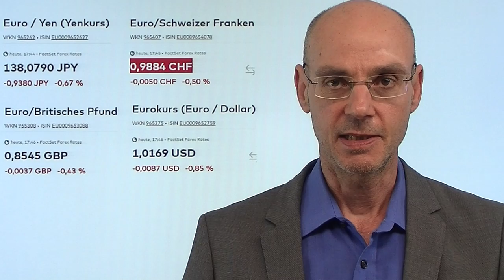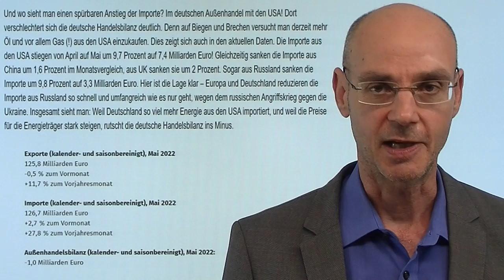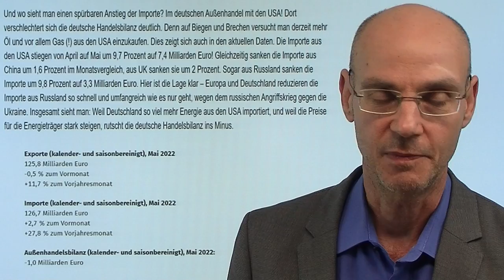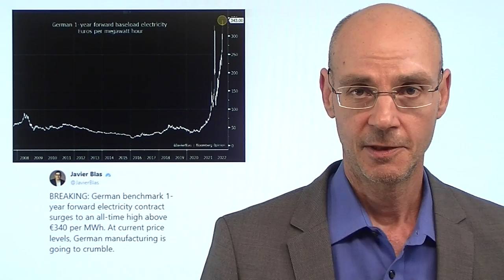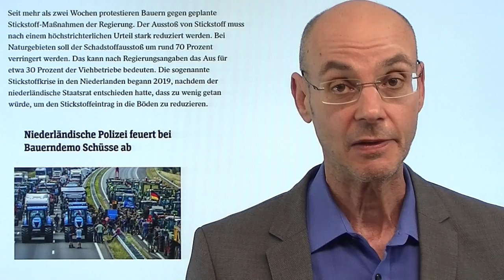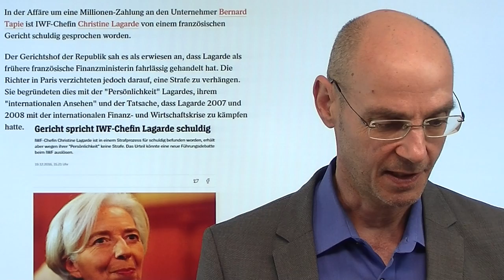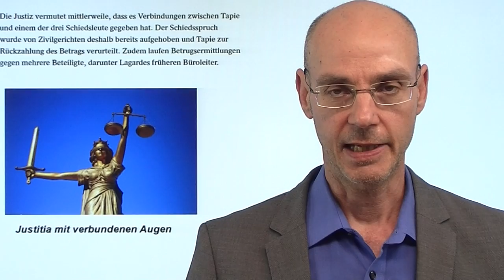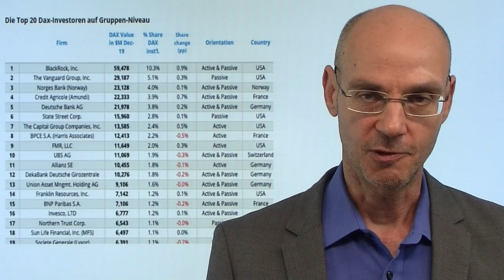Euro crasht weil Deutschlands Geschäftsmodell scheitert! Marktgeflüster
Hinweise aus Video:
1. Gold: Starker US-Dollar lässt den Goldpreis abstürzen – Weiter abwärts?

2. Experten über Reform von Karl Lauterbach – „Großer Schaden und kein Nutzen“

Der gestern plötzlich einsetzende Crash des Euro setzt sich heute fort - und die Wahrscheinlichkeit ist groß, dass der tiefe Fall des Euro passiert, weil (vor allem amerikanische) Investoren nun realisieren, dass durch Putins Krieg das Geschäftsmodell Deutschlands scheitert: also billige Energie aus Russland zu importieren und dann viele Waren ins Ausland zu exportieren. Auffällig: der Abverkauf des Euro begann gestern um 9Uhr mit Öffnung der Börsen, nachdem bereits am Vortag die deutsche Handelsbilanz erstmals seit dem Jahr 1991 negativ war. Sieht man sich diese Handelsbilanz genauer an, erkennt man: Deutschland wechselt von der Abhängigkeit von Energie aus Russland in die Abhängigkeit von Energie aus den USA! Deutschland aber ist das wirtschaftliche "Powerhouse" der Eurozone, das faktisch für die anderen Mitglieder der Eurozone haftet. Wenn also unser Geschäftsmodell nicht mehr funktioniert, weil Energie immer teurer wird, macht die Flucht der Investoren aus dem Euro durchaus Sinn..